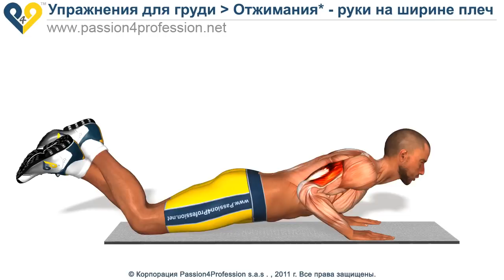Отжимания - Внутрь груди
Отжимания с коленей при узко расставленных ладонях - хорошее домашнее упражнение для тренировки внутренней части груди (большой грудной мышцы).

Занимайся спортом и всегда оставайся в отличной форме!